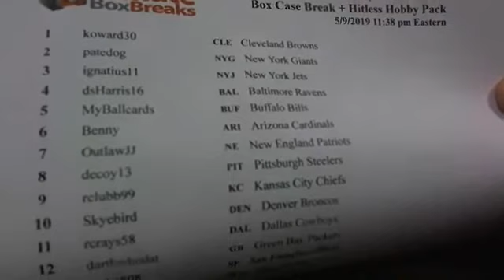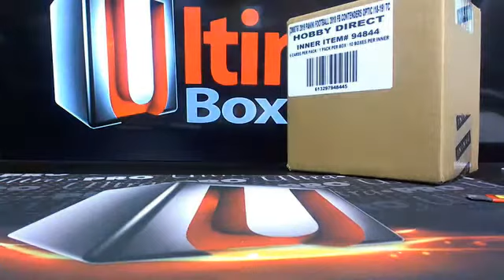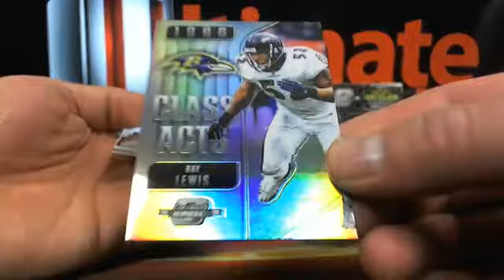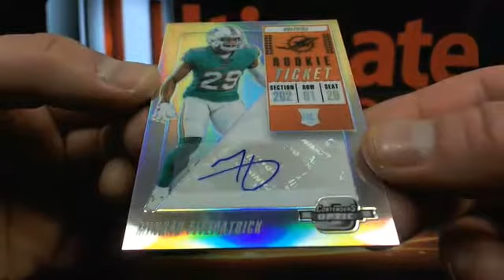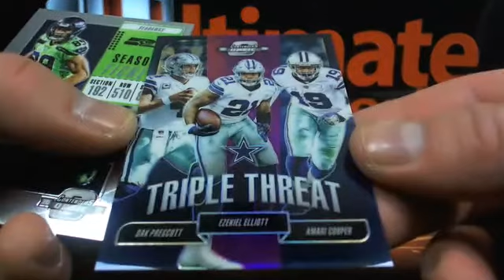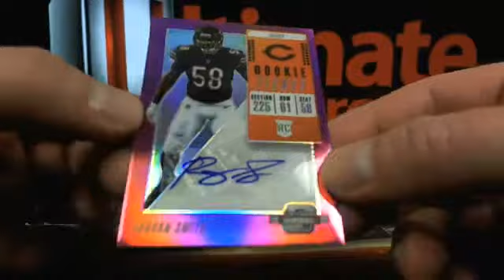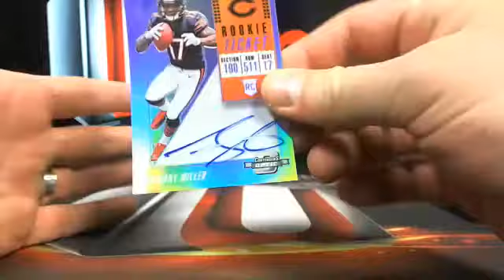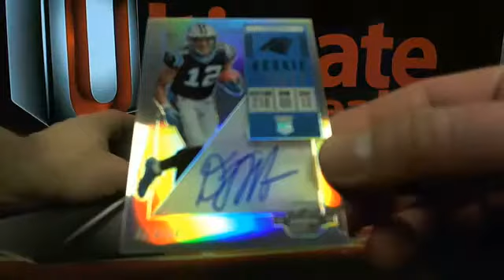UltimateBoxBreaks.com: 2018 Contenders Optic Football 10 Box Case Break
UltimateBoxBreaks.com: 2018 Contenders Optic Football 10 Box Case Break - Captured Live on Ustream